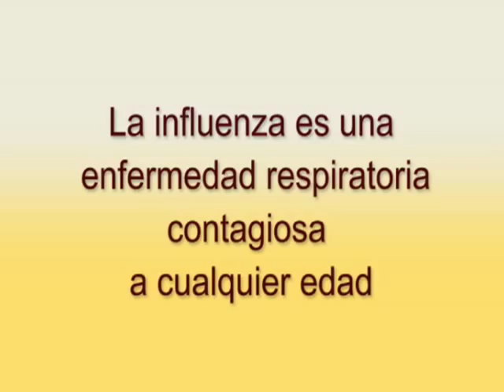SPOT "INFLUENZA"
Spot sobre la influenza.